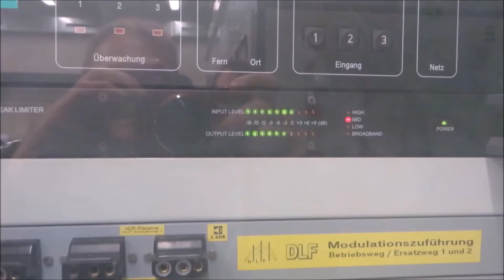50 3648 in Zwickau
Ausfahrt der Chemnitzer 50er in Zwickau am 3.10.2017.